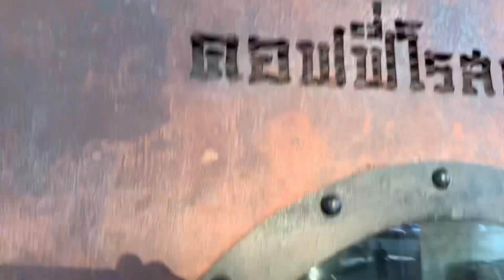EP.143 Sundays Market Ubon!! What I Eat in one Day!! Cool Cafe on Moon River !!